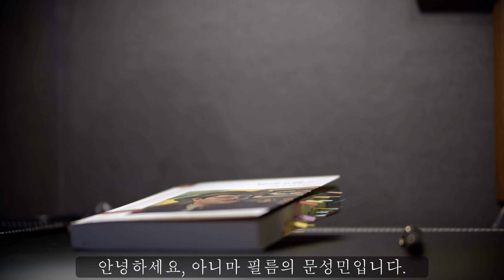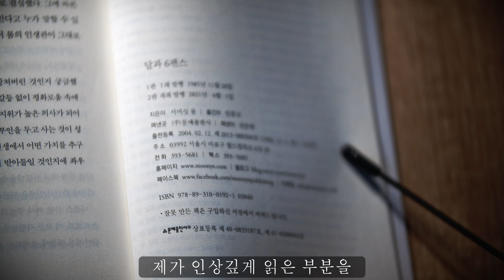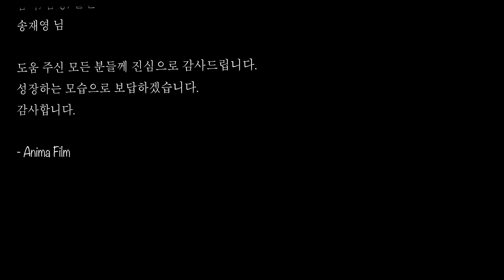[책갈피] '달과 6펜스' 서머싯 몸_문성민 IMAGE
책정보

제목 : [달과 6펜스]
지은이 : 서머싯 몸 / 옮긴이 : 안홍규
펴낸곳 : (주)문예출판사
2판 재쇄 2021년 4월 1일

- 첫 번째 단락

  한 가지 분명한 사실은 사람들이 아름다움이란 말을 너무 가볍게 쓴다는 점이었다. 언어에 아무런 감정도 싣지 않고 이 말 - 아름다움 - 을 경솔하게 사용하기 때문에, 그 자체의 힘을 상실하고 마는 것이다. 또한 사소한 사물에도 아름다움이란 표현을 사용하니 그 말의 존엄성이 사라지고 마는 것이다. 옷이 아름답다, 개가 아름답다, 또는 설교가 아름답다는 식으로 아무렇게나 사용하고 있으므로 막상 진정한 아름다움을 대하게 되면 그것을 알아보지 못한다. 자신들의 쓸모없는 생각을 강조하기 위해 그릇되게 꾸미다 보니 감수성은 둔화되고 만다. 어쩌다 느낀 영적인 힘으로 남을 속이는 협잡꾼처럼 사람들은 아름다움이라는 말을 남용하여 그 말의 힘을 상실시키고 마는 것이다. 그러나 스트로브는 그 누구도 능가할 수 없는 어릿광대이기는 했지만 그 자신의 영혼이 성실하고 정직한 만큼 정직하고 성실한 아름다움에 대헤서는 사랑과 이해를 가지고 있었다. 그에게 아름다움의 의미는 신神을 믿는 자들의 그 자체와도 같았기 때문에, 막상 아름다움을 대하게 되었을 때에는 두려움에 사로잡혔던 것이다.

[달과 6펜스] 서머싯 몸 (pp.217 ~ 218)

- 두 번째 단락

  우리는 모두 이 세상에 홀로 존재한다. 황동탑 속에 갇혀, 오직 기호로만 다른 사람들과 의사소통을 하고 있을 뿐이다. 그러나 그 기호는 공통의 가치라고는 전혀 없어 그 의미가 애매하고 불확실하기만 하다. 우리는 가련하게도 우리 마음속에 있는 소중한 것들을 상대방에게 전하려고 애쓰지만, 상대방에게는 그것을 받아들일 능력이 없다. 그러므로 우리는 서로를 알지 못하고 이웃과 나란히, 그러나 쓸쓸히 살아가는 것이다. 우리는 의사소통이 전혀 되지 않는 나라에 살고 있는 이방인과도 같아서, 상대방에게 전할 아름답고 심오한 생각을 지니고 있으면서도 회화책의 관용어만을 사용한다. 그들 이방인의 머릿속에는 여러 생각이 소용돌이치고 있는데도 할 수 있는 말은 고작 ‘정원사 아주머니의 우산이 집 안에 있습니다.’ 는 정도의 표현뿐이다.

[달과 6펜스] 서머싯 몸 (pp.240)

- 세 번째 단락

  “스트릭랜드를 사로잡았던 건 아름다움을 창조하려는 열정이었습니다. 그는 한 시도 마음의 평화를 얻지 못했습니다. 그 열정이 그를 이리저리 몰고 다녔으니까요. 그는 어떤 신성한 향수에 사로잡힌 영원한 순례자였고, 그의 몸 속에 도사린 악마는 너무나도 무정했지요. 진리에 대한 욕구가 너무나 강렬한 나머지 그 진리에 도달하기위해 자기 세계의 기반마저 깡그리 산산조각 내는 사람들이 있습니다. 스트릭랜드가 바로 그런 인간이었어요. 그의 경우에는 다만 아름다움이 진리를 대신했을 뿐이지요. 그래서 나는 그에게 깊은 공감을 느낄 수밖에 없었던 겁니다.”
  “그것 또한 이상한 일이로군요. 스트릭랜드에게서 큰 피해를 입었던 어떤 남자도 그를 깊이 공감한다고 말한 적이 있습니다.” 거기서 나는 잠시 입을 다물었다가 계속 말을 이었다. “내게는 언제나 불가사의하게 느껴지는 어떤 인간의 성격을 당신이 정확하게 설명한 것 같군요. 어떻게 그런 생각을 하게 됐죠?”
  그는 나를 쳐다보며 빙긋이 웃었다.
  “나 역시 나름대로 예술가라고 말씀드렸잖습니까. 그에게 자극을 주었던 것과 똑같은 욕구를 나도 내부에서 느꼈던 것이죠. 다만 그것을 표현하는 매개체가 그에게 그림이었다면 내게는 바로 인생 그 자체였다는 것이 달랐을 뿐이죠.”

[달과 6펜스] 서머싯 몸 (pp.310 ~ 311)

영상정보

촬영/편집/D.I.

음악/음향
송재영